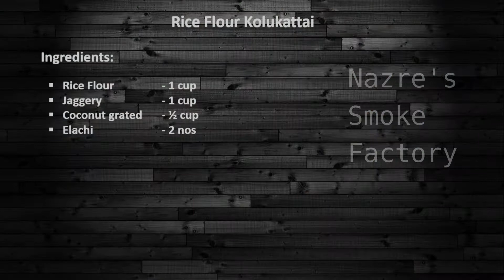Kollukattai | sweet kozhukattai | pidi kollukattai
Hello Viewers,

Today i have uploaded the video on how to prepare rice flour kolukattai . Please try this in your home and please do share your comments. For more videos click on the Bell icon.

Ingredients:
Homemade rice flour – 1 Cup
Jaggery—1 cup
Water – 4 tbsp
Fresh coconut –1 cup grated
Cardamom pwd – 1 pinch
Method:
Take a pan and add 1 cup of jaggery, add 4 tbsp of water. Heat until Jaggery is melted then add 1 pinch of cardamom powder now add 1 cup of grated coconut. Bring it to a boil. Once it boils, simmer and add 1 cup rice flour slowly and mix well so no lumps are formed. Now keep this cooking till it leaves the sides and comes together. Remove this mixture to a plate and let it cool and knead once so it become smooth. Grease your hands slightly with some oil and take a small portion and press slightly. Now repeat the same with the remaining dough. Place it in a steamer and steam it for 15 minutes. Remove it and allow it to cool slightly before serving.
Kollukattai | sweet kozhukattai | pidi kollukattai | sweet pidi kozhukattai | jaggery sweet | sweet jaggery kollukattai | vellam kollukattai.